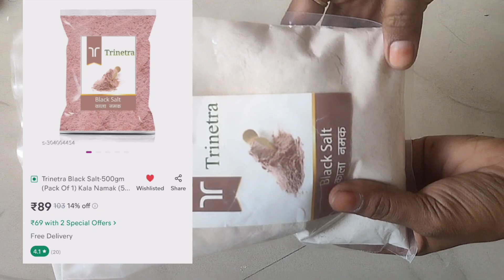Indian black salt, or kala namak,volcanic rock salt.Himalayan black salt, sulemani namak, kala loon.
buynewclothesonline onlineproductsreview onlineshoppingexperience topbuyonline onlineclothesbuyingexperience realexperience shopping online skincareroutine ‎@RK Blog Online Products Honest Review